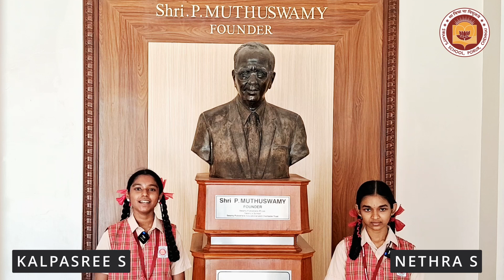Inter-school Cultural Fest - Prakruti 2023 at Swamy's Group of Schools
The students at Swamy’s School are making a triumphant comeback to the Grand Interschool cultural Fest Prakruti 2023 after three long years. The wait is over, and the students are gearing up to showcase a mesmerising spectacle that promises to be bigger, better, and more captivating.
This much-anticipated event promises two days of excitement and entertainment and we are happy to have students from various schools participate in this cultural extravaganza.
Engage and showcase your skills in various competitions from adzap to shipwreck and painting to photography.
Save the date and mark your calendars for the 22nd & 23rd of August 2023
We cordially invite students of all schools to attend the fest, participate in large numbers and enjoy themselves. Let’s come together once again to celebrate and create memories that will last a lifetime.